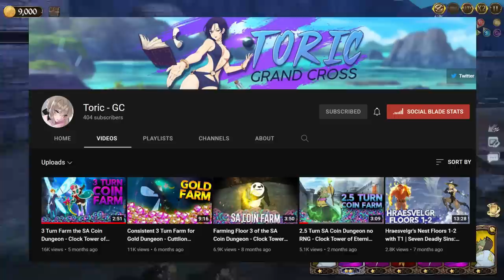*UPDATED* 2.5 Turn Clear SA Coin Dungeon Guide! *Without Liz & With Liz* (7DS Guide) 7DS Grand Cross